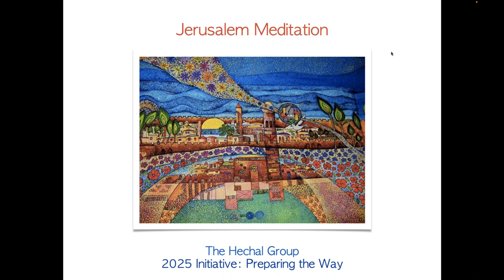Jerusalem Meditation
The Jerusalem Meditation project holds space for the higher potential of Jerusalem to work out into local and planetary usefulness.